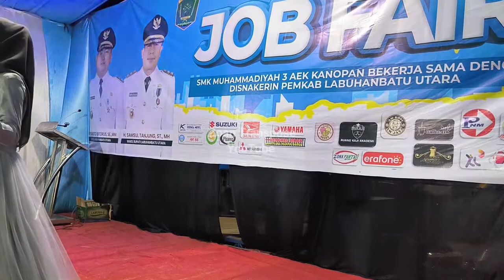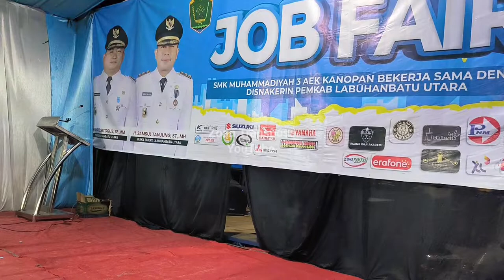Selalu Milikmu Live Dinda Asyinta